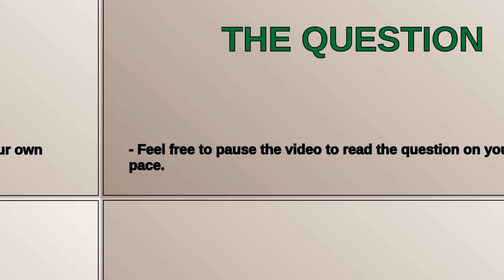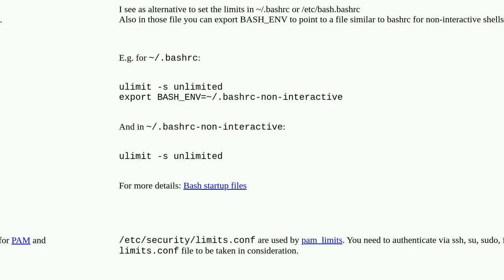Set stack limit on WSL2 permanently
A special thanks goes out to the community

  windows-subsystem-for-linux ubuntu